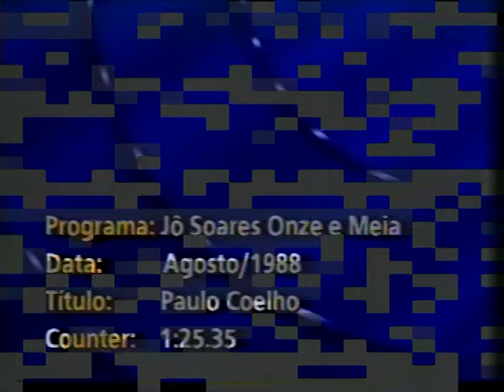Jô Soares 11 e meia.mpg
Baleia Verde - O Mago.mpg